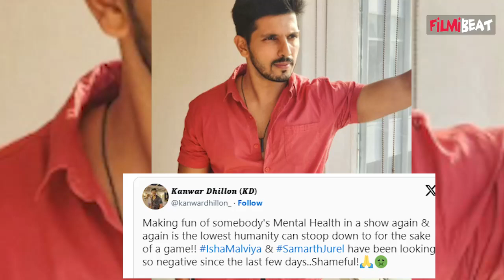Bigg Boss 17 Update: Abhishek Kumar को Support करते हुए TV Celebs ने किया React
Bigg Boss 17 Update: TV celebs reacted supporting Abhishek Kumar. Bigg Boss 17 contestant Abhishek Kumar has been making headlines due to his mental health struggles and intense conflicts with fellow contestants Isha Malviya and Samarth Jurel. Recent episodes have depicted Isha and Samarth questioning Abhishek about his mental health history, leading to a violent altercation where Abhishek slapped Samarth. Watch Video to know more...